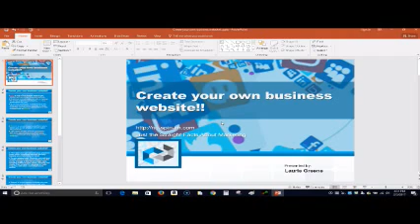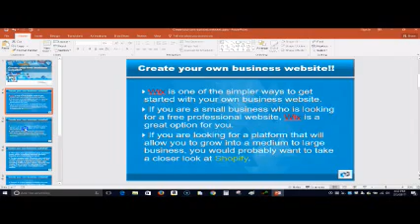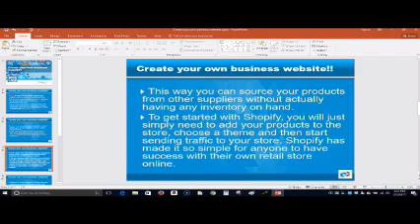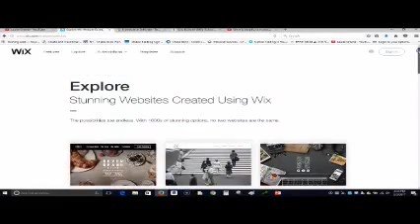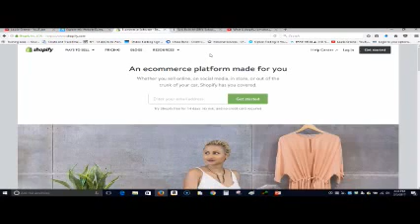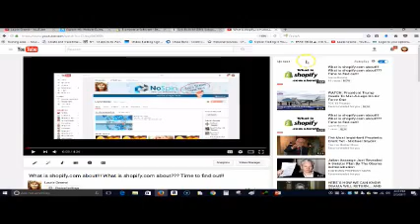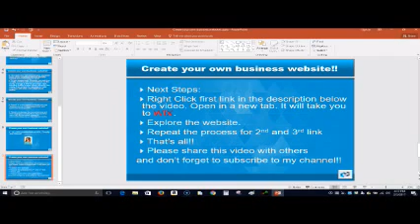Create your own business website - Create your own business website - Look no Further!!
Learn how to create a website with Website Builder – it is easier than you think. This video
quickly explains to you how you can use a template to create a website and get it online quickly.
# small business website builder
# create your own business website
# build business website
# how can i build a website for
# website builders small businesses